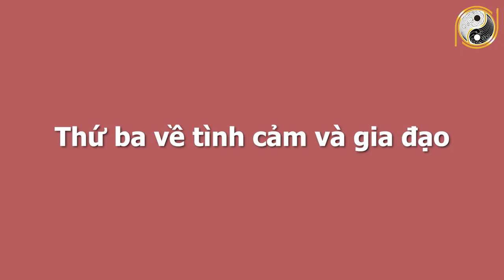Xem Tử Vi Tuổi Đinh Mùi 1967 Năm 2022 Cực May Mắn, Số Đỏ Hơn Son, GIÀU SANG SUNG SƯỚNG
01. Linh phù giải hạn
02. Hồ lô hóa giải Ngũ Hoàng
03. Mai Hoa Phú Quý
04. Gương bát quái tinh cầu
05. Kim bài thái tuế 2023
06. Vòng tam hợp Dần Ngọ Tuất
07. Vòng tam hợp Thân Tý Thìn
08. Vòng tam hợp Hợi Mão Mùi
09. Vòng Tam Hợp Tỵ Dậu Sửu
10. Bát bảo tâm kinh
11. Minh Quang pháp bảo cầu
12. Minh Quang pháp bảo lục giác
13. Tỳ Hưu Lộc Tài (Đồng)
14. Tỳ Hưu Khai Vận ( Bạch Ngọc)
15. Bách Niên Tụ Tài ( tụ tài lộc)
16. Song long ngọc ấn ( ấn thăng quan)
17. Kim bài ngũ Lộ Thần Tài
18. Hồ lô bình an ( treo xe)
19. Móc khóa văn xương
20. Ống bút văn xương gỗ đào
21. Bút văn xương gỗ đào
22. Bút văn xương gỗ đào nhỏ
23. Hoa mai kim tiền ( mạ vàng )
24. Các vật phẩm phong thủy khác Xem Tử Vi Tuổi Đinh Mùi 1967 Năm 2022 Cực May Mắn, Số Đỏ Hơn Son, GIÀU SANG SUNG SƯỚNG.
Trong chương trình ngày hôm nay Phong Thủy Gia Cát sẽ chia sẻ với quý vị về vận hạn, hung cát cũng như mọi khó khăn, thuận lợi của mệnh chủ tuổi Đinh Mùi trong tháng 6 âm lịch năm Tân Sửu. Cụ thể hơn thông qua tử vi trong thời điểm này, mệnh chủ tuổi Đinh Mùi sẽ biết được cuộc sống có những thay đổi như thế nào với năm trước? Liệu có điều gì tốt sẽ xảy đến hay là không? Xin mời quý vị và các bạn cùng theo dõi chương trình ngày hôm nay nhé!